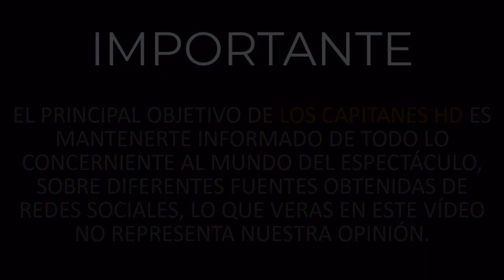¡Habrá boda! Mariana Torres recibe anillo de compromiso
Luego de tres años de relación, la actriz recibió el anillo de compromiso tras superar varias pruebas en su relación, como el Covid que ella contrajo. ◉◉◉◉◉◉◉◉◉◉◉◉◉◉◉◉◉◉◉◉◉◉◉◉◉◉◉◉◉◉◉◉◉◉◉◉◉◉